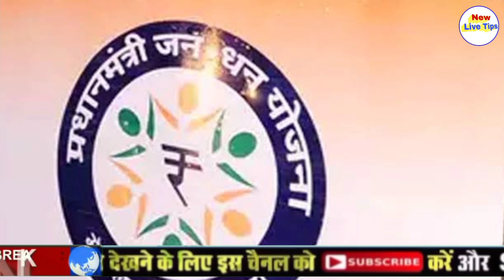1 जनवरी से सभी विकलांगों के बैंक खाते में आएंगे ₹10000 sabi viklange ka bank acount me 100000 ,2020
दोस्तों आज की इस वीडियो में आपको बताया है अगर आपका जनधन खाता है तब आपके बैंक खाते में ₹10000 आएंगे मोदी सरकार ने अभी-अभी एक बड़ा ऐलान किया है कि सभी जन धन खाते में ₹10000 डाले कि मोदी सरकार अगर दोस्त वह आपके यहां पर किसी का भी जनधन खाता है और वह इस योजना का लाभ लेना चाहते हैं तो फटाक से जनधन खाता खुलवा लीजिए तभी आपको योजनाओं का लाभ दिया जाएगा और ₹10 दिए जाएंगे तो मोदी सरकार ने सभी दिव्यांग के लिए भी यही योजना चलाई है जिसके उनके भी बैंक खाते में ₹10000 आएंगे तो कैसे आएंगे इस वीडियो में आपको बताया तो इस वीडियो को ज्यादा से ज्यादा शेयर करो फेसबुक व्हाट्सएप पर ताकि सभी लोग इस योजना का लाभ ले सके वह भी इसका लाभ उठा सकें थैंक यू सो मच अपना कीमती समय देने के लिए